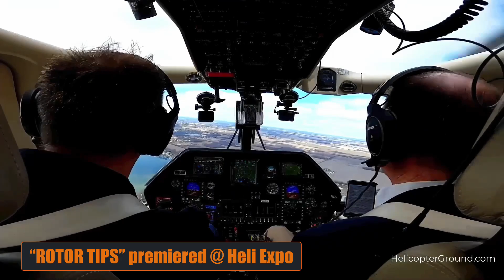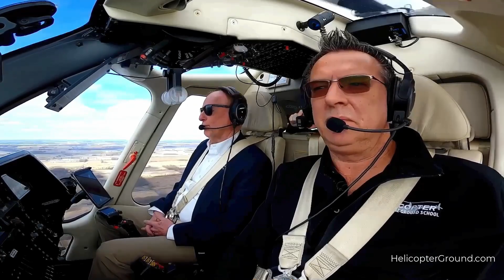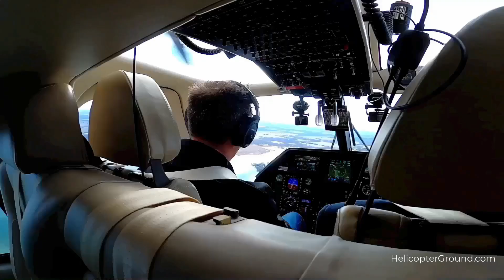Essential Topics for Helicopter Students to Study Before their Check Ride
Our next rotor tip is know the PTS book inside and out. There are no secrets with this one. The FAA publishes exactly what the applicant should be studying for and what to expect on the check ride. One of my personal pet peeves is when a flight instructor calls me maybe the day before the check ride and will say something like this. "Hey, my student wants to know what areas of operation that he or she should be studying for for tomorrow's check ride."

Mr. Houser:

     Yeah, I'm just sitting here. I'm all anxious about the check ride tomorrow. Hey, I was thinking, what am I supposed to study exactly? I don't... I don't... There's so much stuff that we covered, I just didn't know what to look at. PTS, what do you... post-Traumatic something or other? Oh, the Practical test standards. Yeah, I think I got that book. It's a small little book that you... That's the test? Oh yeah, okay. I think I got it. I'll open it up and see. Does it talk about... It covers systems for aircraft and weather and..? All right, what should I wear? Should I... Because I just want to be comfortable. I'm going to be all nervous anyway. I heard that examiner's a real stickler. Yeah, he only passes one out of a hundred or something. All right, cover the Practical test standards and just review systems of the aircraft and weight and balance and all that, right? All right. All right. Practical test standards. I got it. Got it. That's the exam. All right, got it. All right, I appreciate it. Thanks.

Randy Sharkey:

     My response is the same every time. It's very simple. Whatever is in the PTS works well for everyone. Additionally, whatever questions that the applicant has missed on the knowledge test will be incorporated into the oral questioning. Now say for example, that the applicant may be missed three questions regarding airspace. There really is a high probability that during the oral questioning portion of the test that we are going to talk about airspace.

     What do they need to study for? You don't need to call me and ask. Just make sure that they are aware of the Practical test guide. It's all fair game. What's ever in there is fair game. Now again, we can't ask everything that's in that book because it would take a couple of days to go through it, but there are no surprises. What's ever in the PTS will likely, or areas of it, will show up on the Practical test.